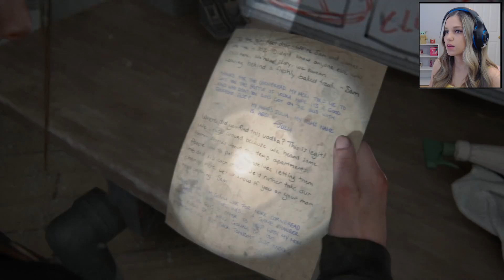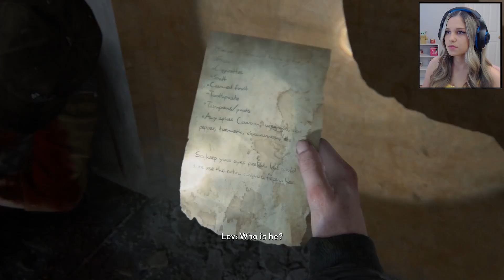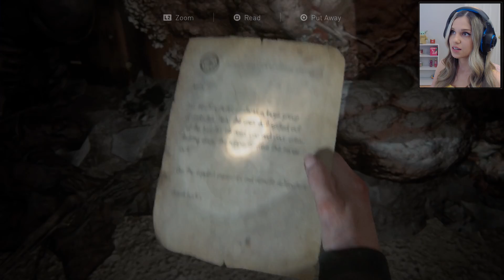ADVENTURES WITH LEV! | The Last of Us 2 - Part 12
Hi all, welcome back to The Last of Us 2! Today we continue our adventures as Abby, and we take a long and harsh journey with Lev to save Yara, as well as finding out more about his story and the Seraphites. Happy pride month :) ♡